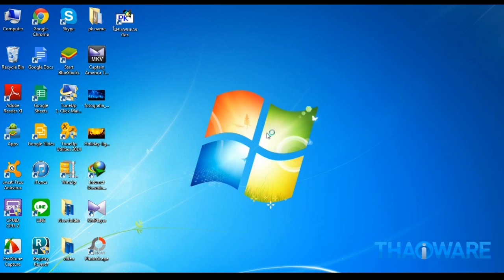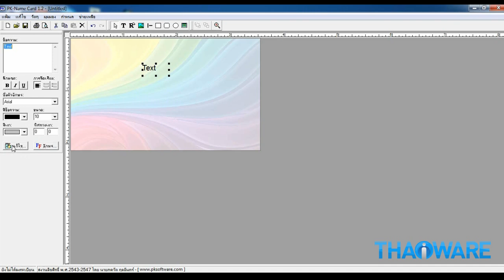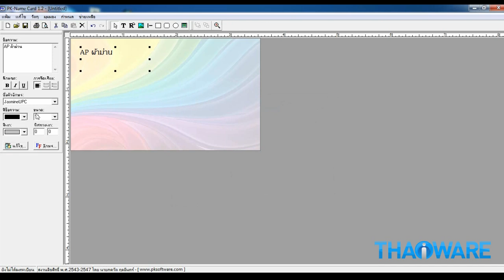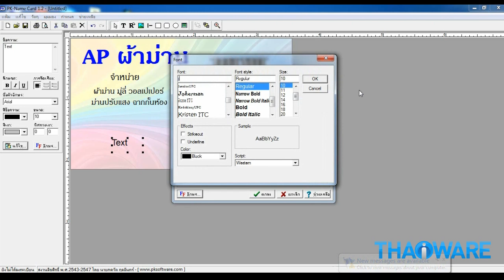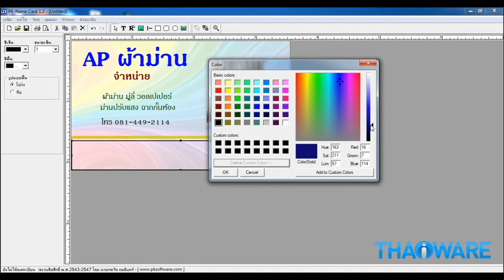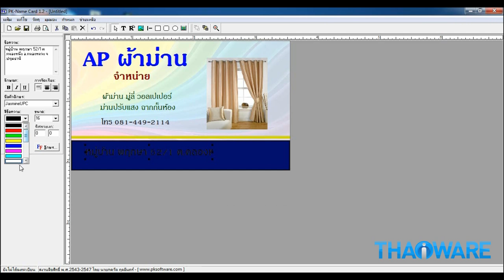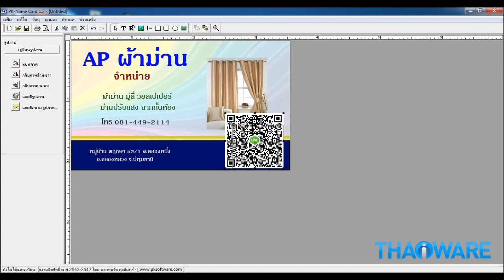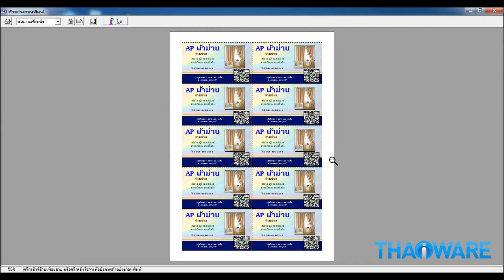สอนวิธีใช้ PK-Name Card โปรแกรมทำนามบัตร พิมพ์ทำนามบัตรง่ายๆ ด้วยตัวเอง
คลิปวีดีโอสอนวิธีการใช้งานโปรแกรม PK-Name Card หรือ โปรแกรมทำนามบัตร สำเร็จรูป ที่ถูกพัฒนาขึ้นโดยคนไทย เมื่อสิบปีก่อน แต่เมื่อ Thaiware เอามาทดลองใช้กับ Windows 7 และ 8 ก็ยังสามารถใช้ได้ดีอยู่เหมือนเดิม จึงขอเอามารีวิว สาธิตวิธีการใช้งาน โปรแกรมทำนามบัตร ตัวนี้อีกครั้ง ให้คุณสามารถทำนามบัตรได้เอง โดยไม่ต้องมีความรู้เรื่องการแต่งรูป ใดๆ มาก่อน

ดาวน์โหลด โปรแกรมทำนามบัตร PK Namecard ได้ที่นี่

ดาวน์โหลด โปรแกรมทำนามบัตร อื่นๆ ได้ที่นี่